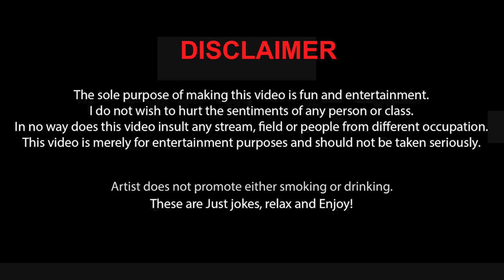"PARENTS" - Stand Up Comedy by Yash Rathi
Audio mix and mastered by - Yash Barse (Habitat)
Video edited by Gaurav Aher